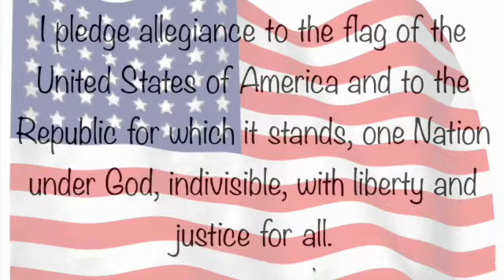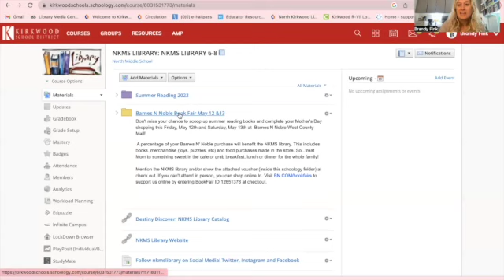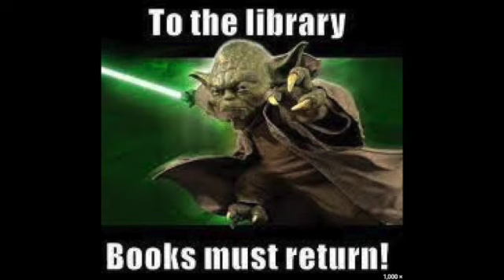May 11 SD 480p